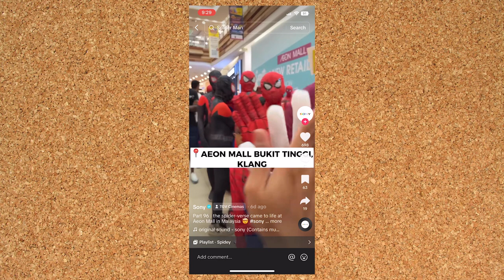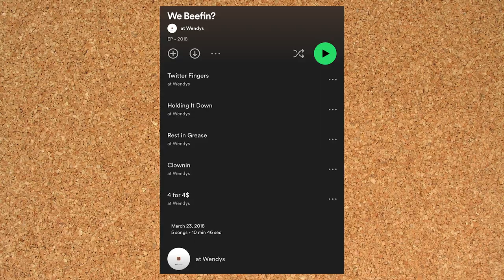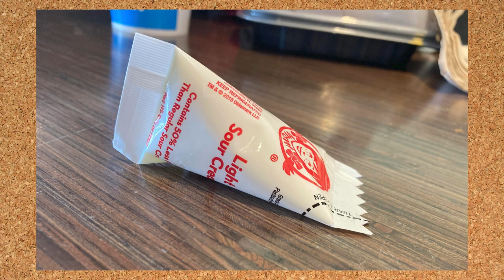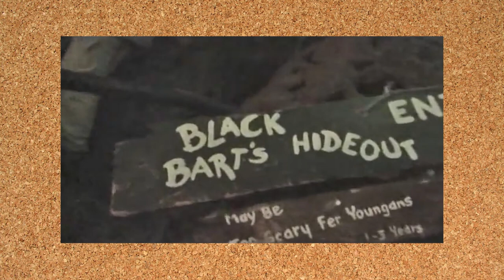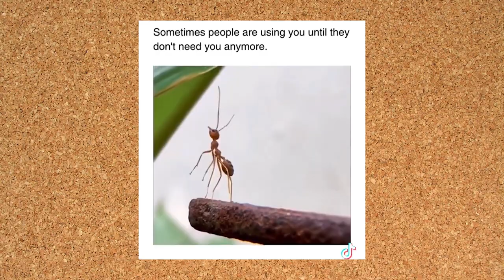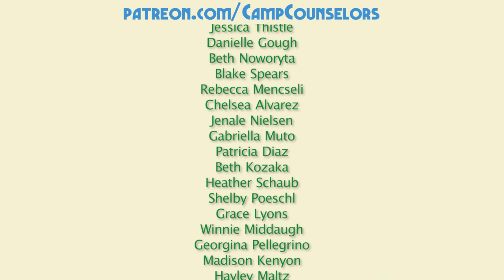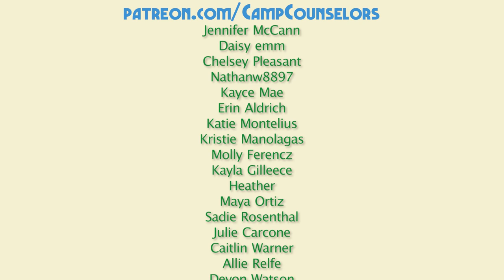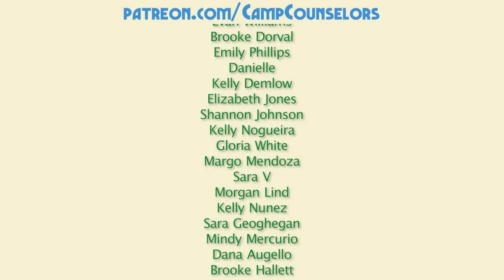Midnight Zoomies | Camp Counselors Podcast Episode 41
🐻 BONUS CONTENT 🐻

0:00 - Hey Happy Campers
16:15 - Morning Announcements
43:44 - Take a Hike
54:04 - Camper Crush of the Week
1:12:19 - Camp Song